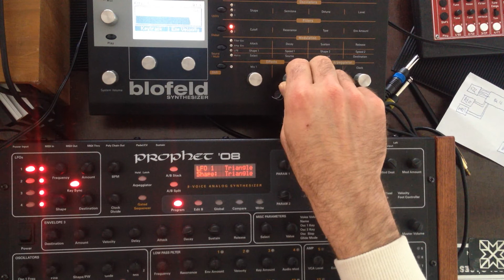Analog v. Digital (Blofeld, Prophet 08: 2 oscillators saw shape)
This test uses two oscillators, one set an octave above the other, both using the saw waveform, maximum attack and with some release.  Blofeld is without the filter 'drive curve.'

Test 1: quick notes
-p08 0:20
-blofeld 0:32

Test 2: slower notes

-p08 0:46
-blofeld 1:14

Test 3: LFO to filter
sorry messed this one up a little, 1st oscillator on the blofeld isn't routed through the filter, so you can hear it the whole time
-p08 1:58
-blofeld 2:53

Test 4: LFO to filter with moderate resonance
-p08 4:15
-blofeld 4:45

Test 5: varying LFO speed to filter with moderate resonance
-blofeld: 5:33
-p08: 6:13

Background: I recently got a Waldorf Blofeld, which is a crazy cross between analog modeling synth, wavetable synth and sampler and wanted to compare the analog modeling sounds to the Prophet '08, a DCO analog synth.  I really like both synthesizers and this is the most fair and fundamental test I could think of since they differ in so many ways.

Sorry, I make music for the women in the front row; not purists, music police (those who critisize music from technical perspectives), gear spotters or people who generally don't know how to use their own ears / are deafened by the latest hype or 'rarity'.  Since I don't use many of the p08's 'features,' this test tells me I could record with the p08 but leave it at home when it comes time for the next live performance. I thought there would be a bigger difference in the filter sound.  Both are a tad boring to my ear but certainly better than average.  The Waldorf sets itself apart in the LFO department (see test 5) which allows for serious sound mangling, if that's your thing.
Even though I would consider them both to be in the 'big league' I have had knob issues with both synthesizers (yes even though the p08 is a PE edition) so I can't say I would strongly recommend either.  I *can* strongly recommend the roland alpha juno for polyphonic analog sounds...totally stable and smashing sound.